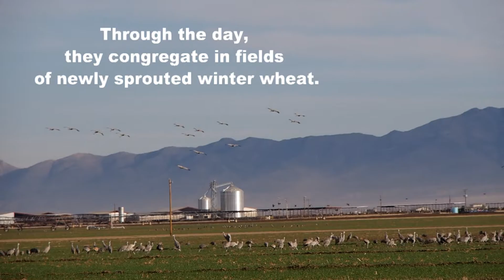Sandhill Cranes Willcox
Video of wintering sandhill cranes in flight. Video taken by Isabel Gibson in January during the 2017 Wings over Willcox festival (Willcox AZ).